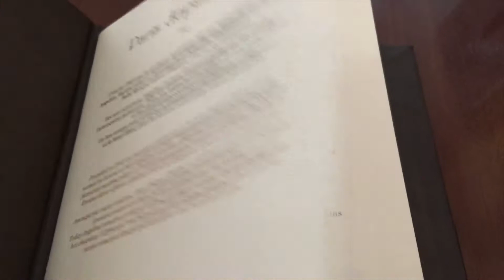PARIS VLOG PART 3!!!!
That's it for our Paris Vlogs!! If you haven't, check out Part 1 and 2.  UPCOMING VIDEOS (UPDATED): "Christmas Makeup Challenge" will come out this week. "Christmas Tree Decorating" coming out this Sunday (24th). "Christmas Presents Haul" coming out January (1st or 2nd). Finally, "New Year's Eve Vlog" coming out Jamuary(5th). HAVE A MERRY CHRISTMAS!!!
                                          XoXo, Frankie & Dani